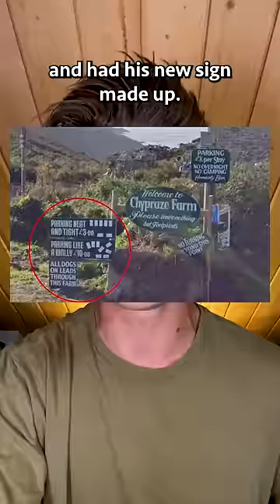Parking Lot Owner Charges Extra To "Park Like A Wally"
Farmer Ian Flindall who owns a parking lot in scenic Portheras Cove, West Cornwall charges visitors who park in his parking lot £3 if they park neat and tidy or he charges them £10 if they park like a wally.